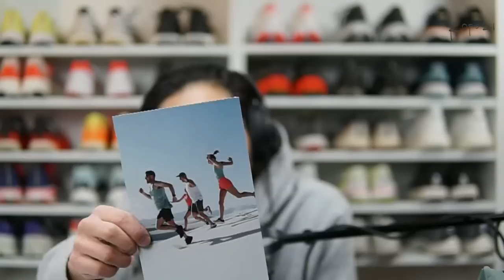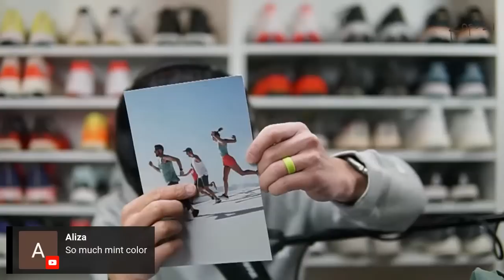Unboxing. Friday March 24, 2023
Mailtime